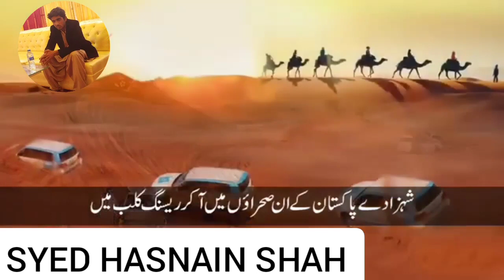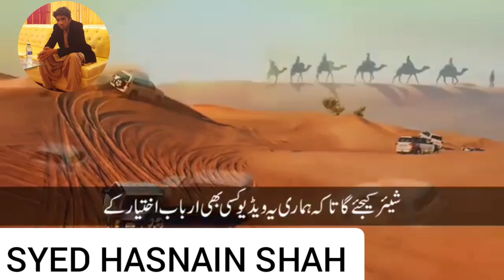Refueling system on bahawalpur Airport | Syed hasnain Shah#motivational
Refueling system on bahawalpur Airport | Syed hasnain Shah refiling karvate ha